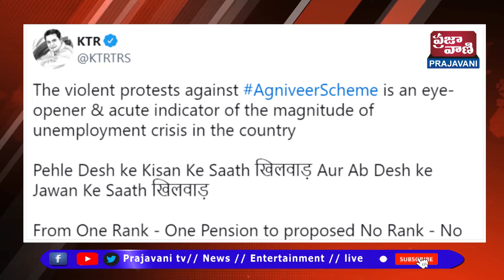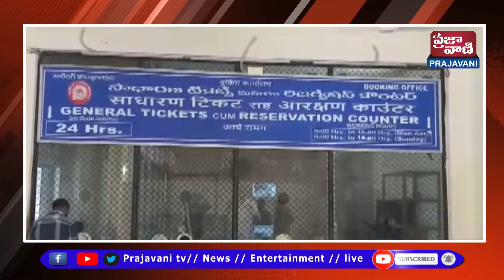07PM| News Headlines | 17th June 2022 | Telangana & Andhra Pradesh | Prajavani TV